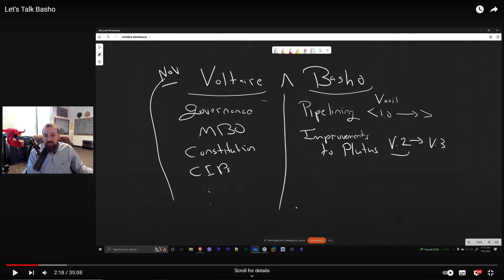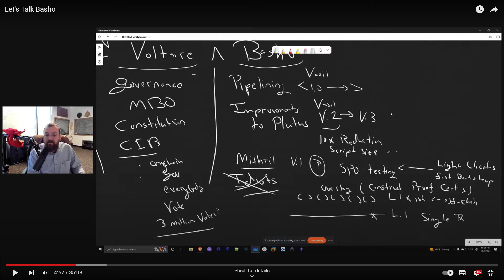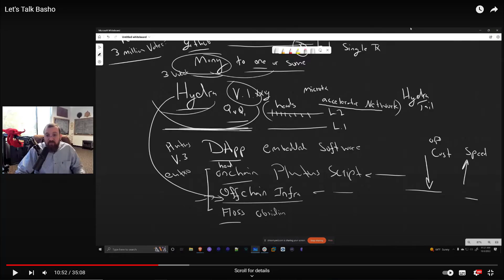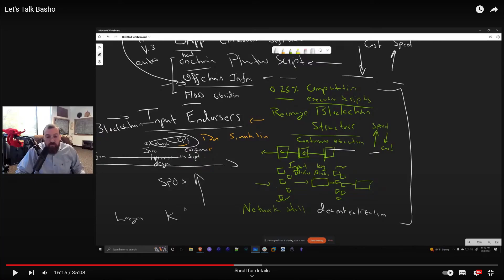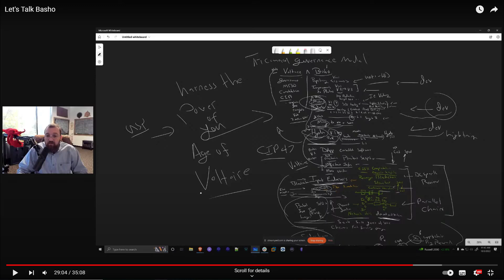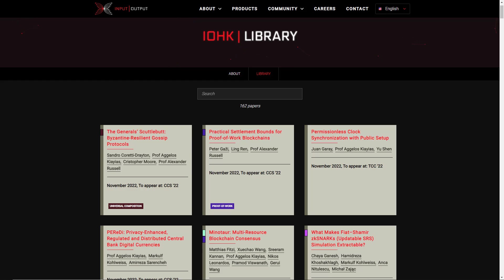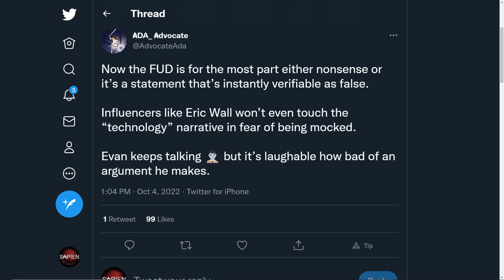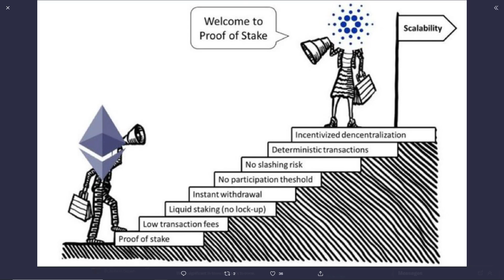Cardano (ADA) Disruptive Technology | Cardano Insights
Cardano ADA "Disruptive technology": In today's video we dive deep into Basho and the era of scalability with a look at Charles recent presentation outlining what's still to come in the final two era's of the Cardano roadmap!

When you approach laying out a roadmap and building a blockchain in the way Cardano has it was always going to be met with fierce criticism and in turn be rejected or overlooked by the wider crypto space. Throughout history all the disruptive technologies that have come before were at first discounted, disregarded and in many cases disrespected before they dominated their respective industries to a degree unimaginable by the first movers themselves. Cardano is no different in this respect, the peer reviewed academic approach was slated for years and used as a weapon to mock this so called science project. But as we look around the blockchain industry in its current state it has never been more obvious that the level of research undertaken at the start puts you years ahead of the competition later on down the road. While the not invented here syndrome has spread like wild fire throughout the industry, Cardano has remained true to its approach placing itself at the very frontier of blockchain technology, now as IOG keeps turning the peer reviewed papers on, converting them from extensive research to tangible technology, no longer is this blockchains development slow and steady but moving at such a pace it’s difficult to see how anything else is going to be able to keep up!

Timestamps:
00:00 - Intro
01:15 - Charles on Basho
02:04 - First signs of scalability
02:40 - Mithril V1
03:51 - Hydra V1
04:47 - Input endorsers
07:06 - Sidechains
08:20 - Basho overview
09:08 - Voltaire
09:50 - Research papers & roadmap
11:42 - A change in narrative
14:09 - Outro